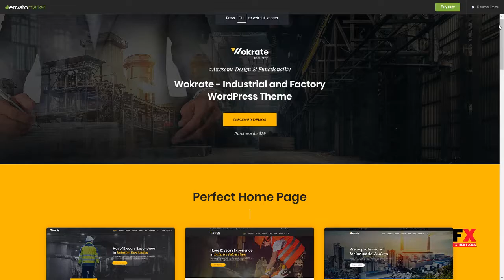Wokrate -“ Industry, Factory and Engineering WordPress Theme Aus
Columns 4+

 Layout Responsive

 Tags company, energy, factory, gas, industrial, Industrial marketing, industry, machine, manufacturing, materials, oil, petroleum, plumbing, power, small scale industry